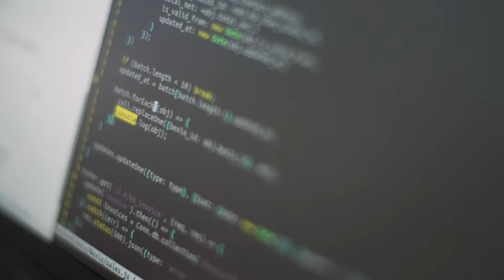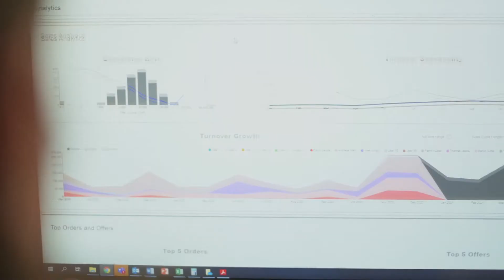LEDCity - The Way of Intelligent Lighting (2021)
The most efficient AI-optimized lighting system.

LEDCity is a fast-growing cleantech start-up and we are developing the “lighting of the future”. Our smart plug-and-play lighting system equipped with various sensors is able to reduce energy consumption by up to 90 percent compared to conventional lights. With our efficient products, we want to reduce the global energy consumption of lighting by 80 percent compared to the year LEDCity AG was founded.